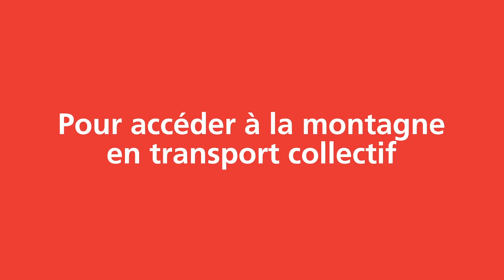Transport en commun